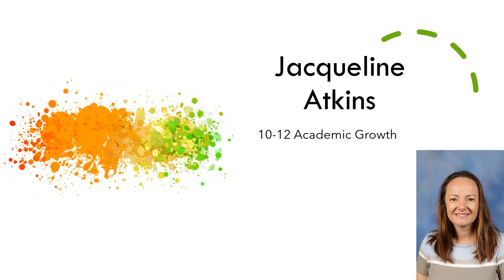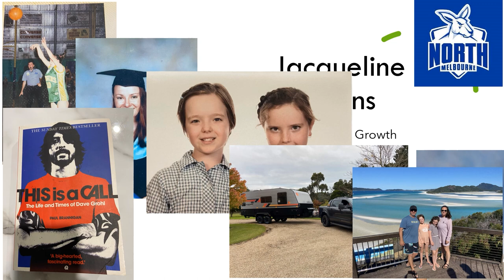Semester One Senior Boys Academic Awards Assembly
St Margarets Berwick Grammar Semester One Senior Boys Academic Awards Assembly